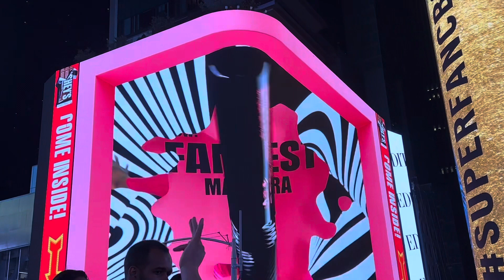Superfan Series Premiere | 3D Screen | Times Square | New York